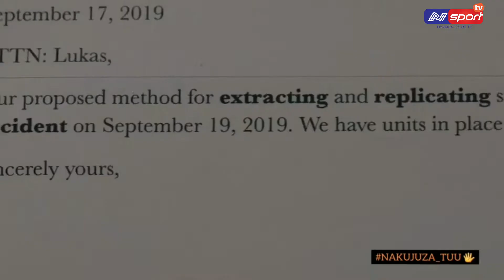NAKUJUZA TU : RAPPER EMINEM ALIFARIKI TANGU MWAKA 2006? NA HUYU WA SASA NI FEKI AMEFANYIWA 'CLONING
Eminem Halisi Alikufa Miaka Iliyopita

Labda umesikia juu ya Eminem kufa nyuma mnamo 2006 kwa ajali ya gari, na labda umesikia uvumi juu ya Eminem mpya kuwa clone . Hata ikiwa haukuwa shabiki wa Eminem, hadithi hii hakika itakuwa ya kupendeza ikiwa wewe ni mtafuta ukweli.Kwa maoni yangu, baada ya kutafiti hii hata kidogo, ni dhahiri kwamba alikufa mnamo 2006 na kutengenezwa Eminem mpya ambaye amekuwa tofauti na dunia ilivomzowea. Hii inaleta maswali zaidi kwa kweli, kama wanaweza kuwabadilisha wanadamu na je! Wanafanya watu. Hii pia, haichukui utafiti mwingi kugundua kwamba wanaweza na wanafanya wanadamu kuwa clone. Wanaweza kuwashirikisha tangu kuzaliwa au wanaweza kutengeneza viini vya syntetisk kwa miezi kadhaa.
 HII NI NAKUJUZA TU.